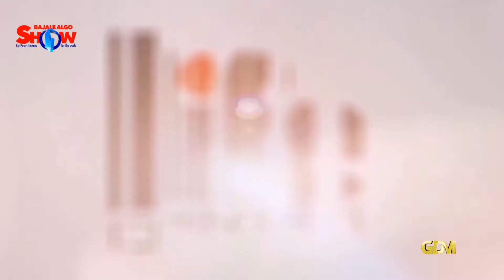Pedro Botello se desmayó a causa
De las bombas lacrimógenas que tiraron en un acto en la Romana dice el diputado Elias Baez, acusó al gobierno de Danilo Medina, por este acto de violencia contra un congresista